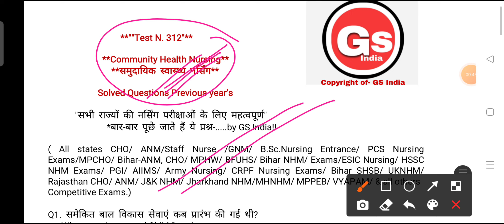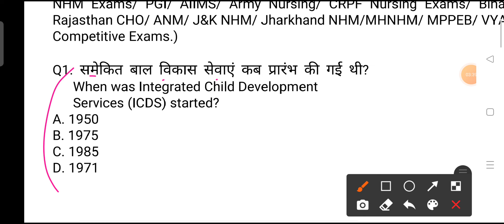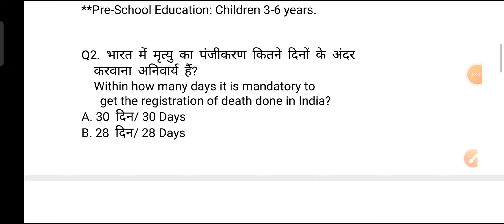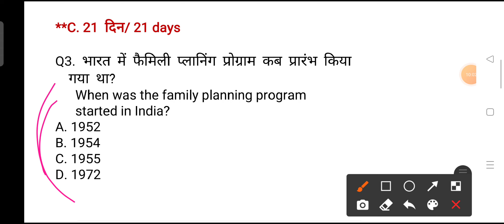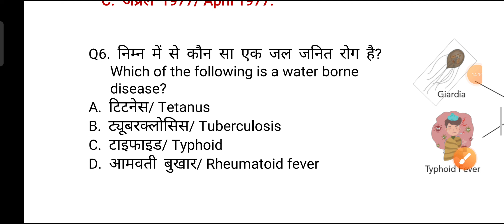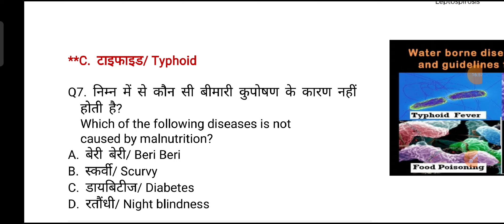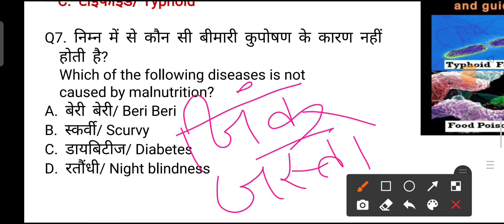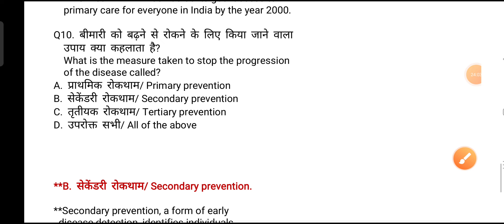UPSSSC ANM Exams Questions, CHO Exams, Staff Nurse Exams Questions according to syllabus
.UPSSSC ANM Exams Questions, CHO Exams, Staff Nurse Exams Questions according to your syllabus.

     channel name--- "GS India Research Centre"

MPNHM-question-answer
Bihar-anm-gk GNM-gk nursing-gk
Rajasthan NHM-Questions
Chhatisgarh-nursing-Exams-questions